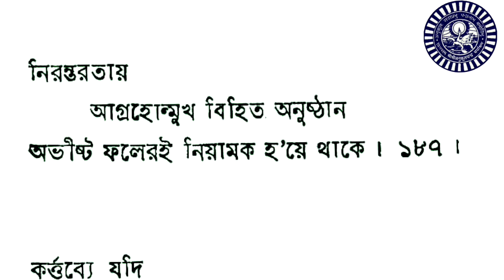Kriti Bidhayona Day 106 | কৃতি-বিধায়না | Audio Book | Priyo Param Sri Sri Thakur Anukulchandra Book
Bani Number 186, 187 and 188 |  Page Number 108  | Sri Sri Thakur Anukulchandra Book - Kriti Bidhayona, Audio version day 106 | কৃতি-বিধায়না | Audio Book  | Priyo Param Sri Sri Thakur Anukulchandra Books

_কৃতি-বিধায়না_

আগ্রহ যখন অপারগতাকে মনন করে না,
পারগতার পথ তখনই
প্রশস্ত হ'য়ে উঠতে থাকে। ১৮৬।

নিরন্তরতায়
আগ্রহোন্মুখ বিহিত অনুষ্ঠান
অভীষ্ট ফলেরই নিয়ামক হ'য়ে থাকে। ১৮৭ ।

কৰ্ত্তব্যে যদি
আগ্রহ-উন্মুখ জীবন-প্রেরণা না থাকে—
সে-কৰ্ত্তব্য
লৌকিকতার অসাড় অনুবর্ত্তন মাত্র। ১৮৮।